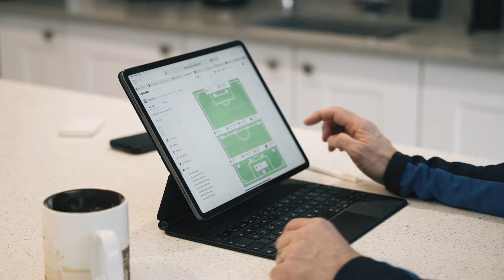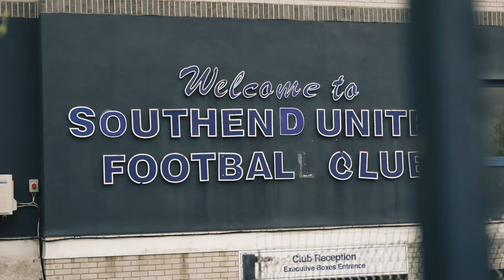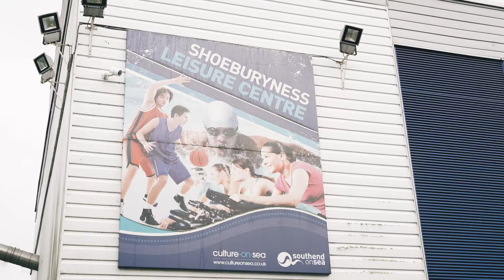📺️ BANK MANAGER TO FOOTBALL COACH | Take a look at the FFF community built by Richard!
In 2021 Head Coach Richard joined the Football Fun Factory, leaving behind a career in banking to bring our truly unique experiences to his community.⁠
Fast forward to today and Richard is now impacting hundreds of lives every week, making a huge impact on his local community.⁠
This is the story of Richards' Football Fun Factory community.⁠